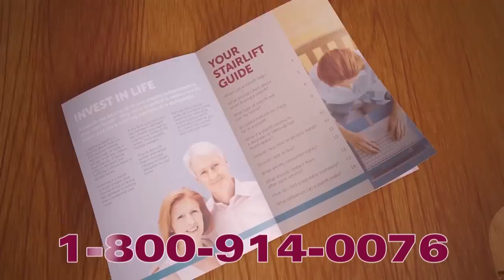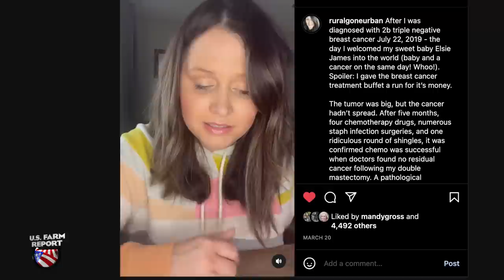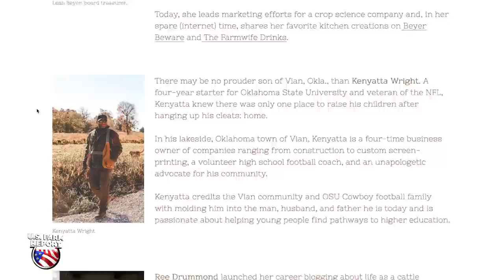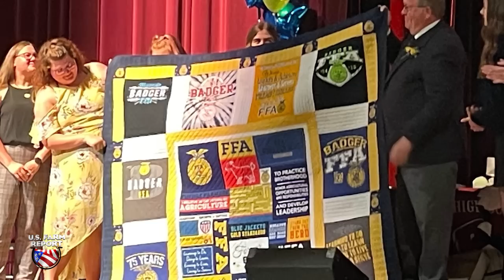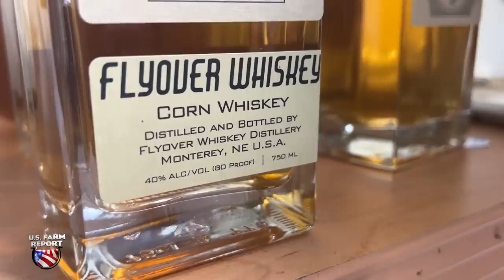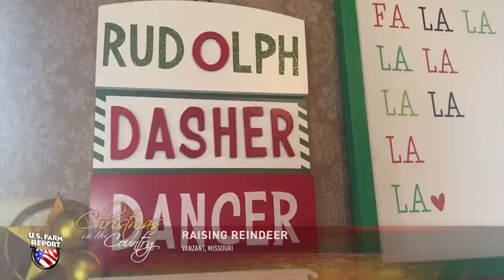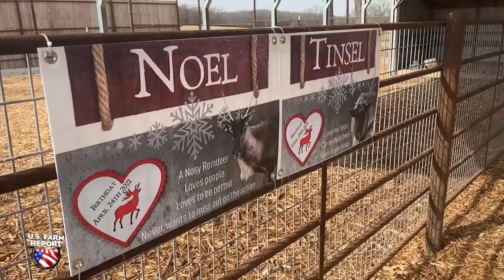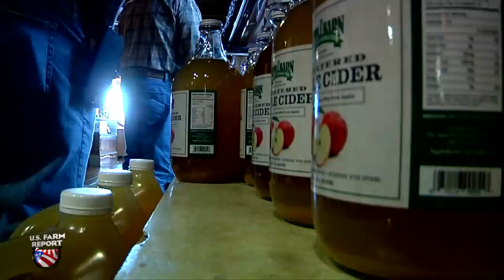U.S. Farm Report: Christmas in the Country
A Special Christmas in the Country episode this weekend on U.S. Farm Report as we celebrate the holiday season. We take a look into Christmas tree myths, gift giving, and sharing the magic of reindeers.

On the air for more than four decades, U.S. Farm Report remains the longest-running syndicated television program focusing on agriculture, rural issues and the country lifestyle. Hosted by award-winning journalist Tyne Morgan, a new edition of the program airs each weekend on stations coast-to-coast. Along with perspective from Tyne, U.S. Farm Report includes weekly contributions from meteorologist Mike Hoffman, commentary from John Phipps along with a stable of the nation’s leading market analysts.